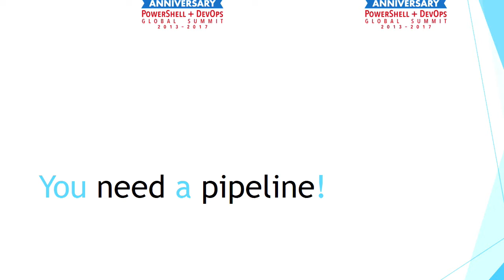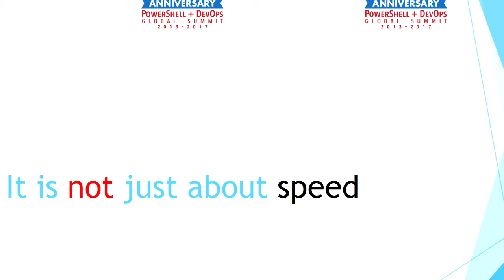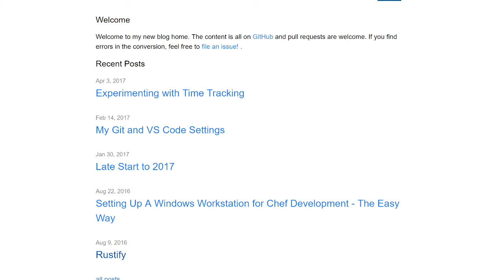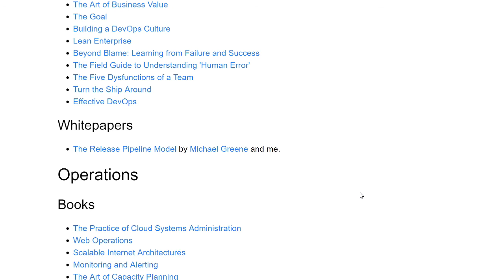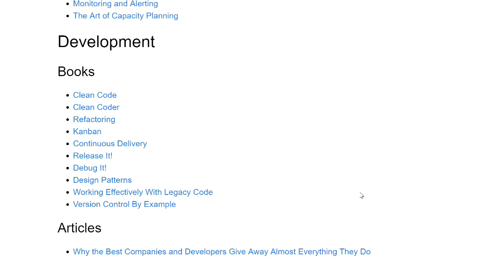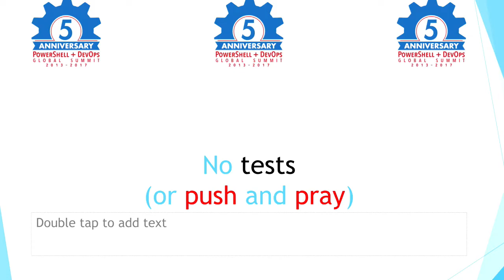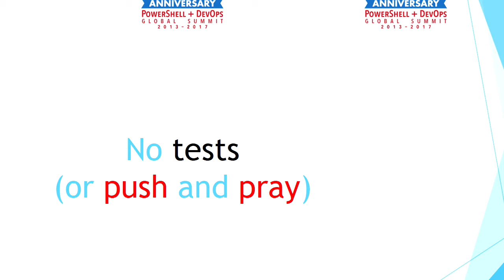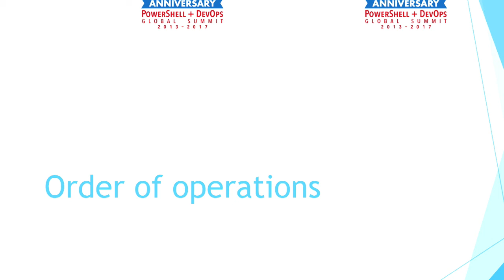You Need a Pipeline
Please note that, for 2017, we experienced significant on-site technical problems and equipment failures (including one instance of the "magic smoke" escaping from the recording equipment). Between the venue's video scalers, 4K projectors, and our recorders, many of the video recordings ended up cropped. In addition, we had significant problems maintaining audio line levels. We appreciate your understanding that our on-site priority was to the attendees who paid to be there in person, and recordings are captured on a "best effort" basis. We apologize if a session that you were looking for was not recorded, or if the recording is not to the quality that you had hoped for. Going forward, you should absolutely plan to attend Summit in person, as we will, AT MOST, attempt to record only a SELECTION of sessions from our 4+ tracks.